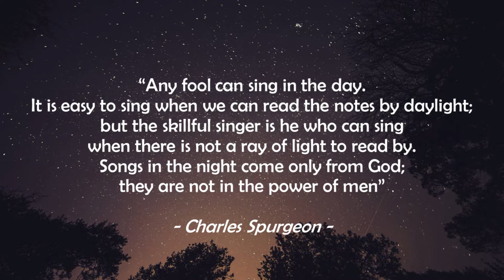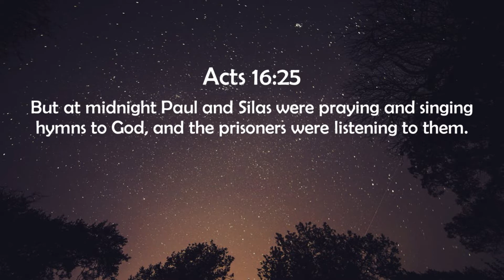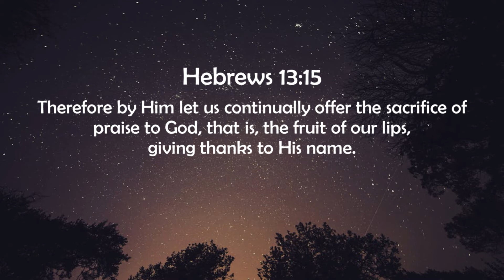Songs in the Night – January 31, 2022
Songs in the Night
Psalm 42:8
By Rev. Joel Sanares